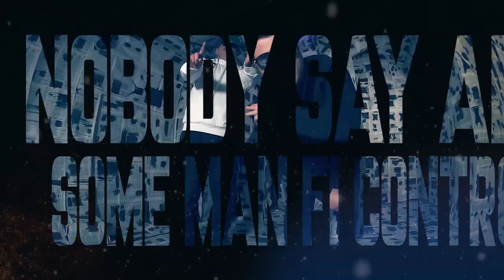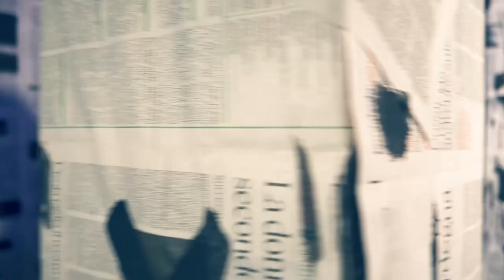King Kietu & Dr. Boost feat Forelock | "PEACEFUL WARRIOR"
AUDIO:
Artista: King Kietu & Dr. Boost feat Forelock
Titolo: Peaceful Warrior
King Kietu: Producer
Dr. Boost: Voce - Basso
Ghescio: Chitarre
Forelock: Voce
Mix by King Kietu @ Big Island Studio.

Prodotto dalla Green Grass Music Film.
Regia e Montaggio: Mirko Decandia.
Assistente Regia: Jimi Deiana
Graphic Designer: Mauro Ghezzo
Aiuto Scenografia: Mauro Ghezzo, Gabriele Roveto, Alessio Fresi.

Lyrics

Peaceful warrior we are
But mi stick up a the lyrical war
Peaceful warrior no guns
Inna mi battlefield I've never shot a man

Hear dis ya lyrical opposer against the chat of those who pose
Come through mi cause weh mi shell dung di false dem
Cause I&I ah share mi feelings and I thoughts
Nobadda say ah some else ah control mi roads
Don't talk nah stress me with your argument
I'm not interested on opinion and no statement
Music man ah deal mi deal with instruments
Mi lyrics haffi bun depon di government
bullshit ah run bullshit ah gwaan
Straight out ignorance you sit depon the trhone
You ah the winner so congratulation.
Now Tek your dutty talk far out a mi zone
Now hide you lies and bye bye, there's nobody Pon the keyboard everybody is offline.
I man been prepared, face to face yes mi deh ya long time
Come follow me nah man here come a truthfull man style.

But mi stick up a the lyrical war ( i m not a general )
Inna mi battlefield I've never shot a man ( i m not a criminal)

“No man is an island” comente John Donn.
Semus Murenu Melchiorre. ebbè?
Coment’est, Semus in très? E tue inue ses?
Andala in s’andala chi ti connosches tue pro primu
Mandala, mandala ae supra e su dub e contra su:

Contra su potere de un’istoria infame
Unu fogu inimugu chi occhid un’istedda
Pessamus de aere meda umanitade
ma semus solu egoistas in gherra.
Prantamu su semen’e s’amore coment’a Riace,
Resistimus a s’odiu biancu, solidarietade e paghe!

No b’ad rejone, non b’ad compensatzione.
Refutamus s’armas e poi baffanculu a cust’idea ‘e natzione.
Sa situazione est custa, in italiano è che…
Davanti a due cialtroni anni avanti Orso ed Arrigoni.

Troppi cloni, io nella testa ho un ponte,
c’è chi si indigna e già mi tedia, chiedo venia, sto con Silvia in Kenia!
inoltre, big up a chi non vive il mondo degli scemi,
a chi non resta muto e ancora crea problemi.